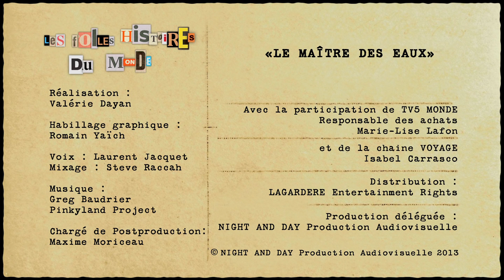OMAN - EP 42 (Documentaire, Découverte, Histoire)